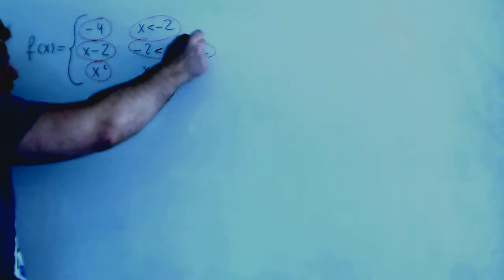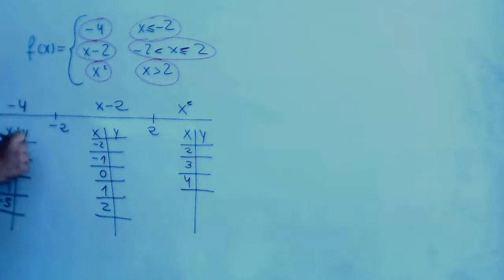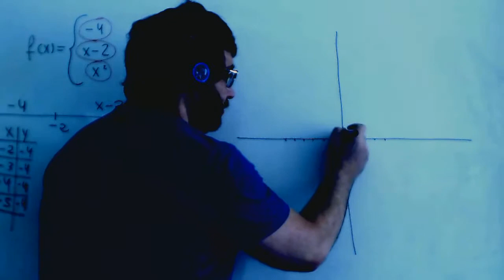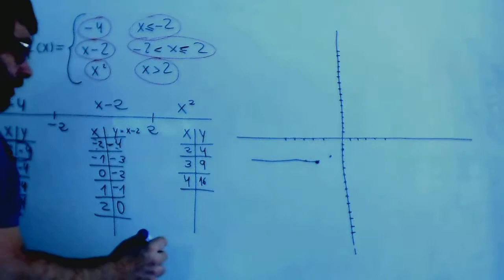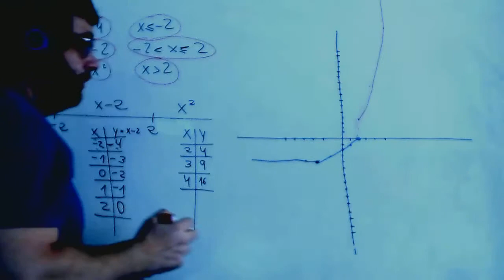Funcion a trozos Matematicas 4º ESO Academia Usero Estepona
Funcion a trozos Matematicas 4º ESO